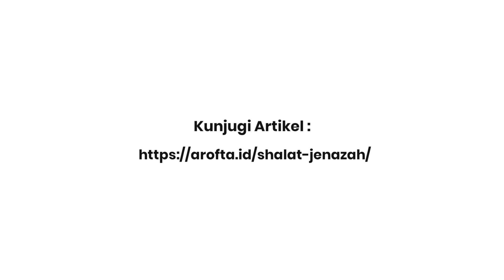Hukum Menguburkan Jenazah di Rumah - Syaikh Shalih Al-Fauzan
Hukum Menguburkan Jenazah di Rumah - Syaikh Shalih bin Fauzan Al-Fauzan

Hukum Menguburkan Jenazah di Rumah. Disunnahkan memperdalam kubur, melebarkannya, dan membuat lahad untuknya (mayit) di dalamnya (kubur). Dan lahad adalah membuat lubang galian di dasar kubur di bagian sisi serong kea rah kiblat. Lalu bila sulit membuat lahad, maka tidak mengapa diganti dengan syaq. Dan syaq adalah membuat liang galian untuk mayit di tengah lubang kubur, namun lahad lebih utama, berdasarkan sabda Nabi ﷺ, “Liang lahad adalah untuk kita, sedangkan liang galian ‘syaq’ adalah bagi selain kita.”[32]

Mayit diletakkan di lahadnya di atas sisi kanannya (dalam posisi miring ke kanan) menghadap kiblat. Celah lahad yang terbuka itu ditutup dengan bata dan tanah, kemudian ditimbun dengan tanah, lalu kuburnya ditinggikan dari tanah seukuran satu jengkal sesuai dengan bentuk punuk, karena demikianlah bentuk kubur Nabi ﷺ dan kedua sahabat beliau,[33] hal ini agar diketahui bahwa itu kubur sehingga tidak dihina. Tidak mengapa meletakkan batu-batu atau selainnya di atas sisi-sisinya untuk menjelaskan dan mengetahui batas-batasnya.

Haram mendirikan bangunan di atas kbur, mencegatnya, dan duduk di atasnya, sebagaimana juga makruh membuat tulisan di atasnya kecuali hanya sebatas kebutuhan sebagai tanda, berdasarkan hadits Jabir radhiyallahu ‘anhu, dia berkata, “Nabi ﷺ melarang kuburan dikapuri, diduduki, dan didirikan bangunan di atasnya.”[35]

At-Tirmidzi menambah, “Diberi tulisan di atasnya.” Karena ini semua termasuk sarana syirik dan ketergantungan kepada kubur. Inilah yang membuat orang-orang bodoh tertipu, sehingga mereka bergantung kepada kubur. Diharamkan menyalakan pelita (lampu) di kuburan dan menyinarinnya, karena hal ini meniru orang-orang kafir dan membuang harta. Haram juga membangun masjid di atasnya, shalat di kubur atau menghadap ke kubur, berdasarkan sabda Nabi ﷺ, “Allah melaknat orang-orang Yahudi dan Nasrani, mereka menjadikan kubur nabi-nabi mereka sebagai masjid-masjid.”[36]